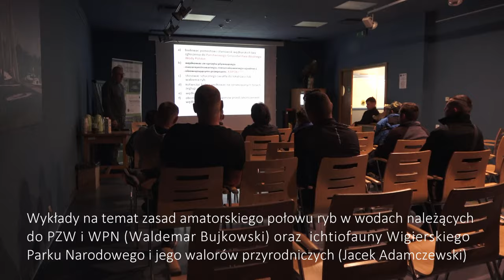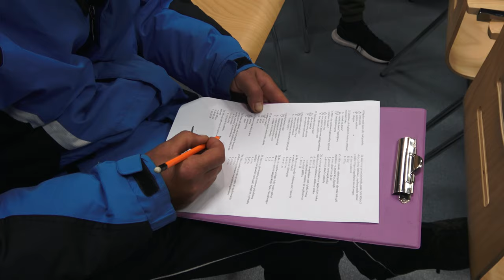"A może na ryby?" Konkurs wędkarsko-ekologiczny WPN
Organizatorem konkursu wędkarsko-ekologicznego „A może na ryby?” był Wigierski Park Narodowy. Organizacja i nagrody zostały sfinansowane ze środków Unii Europejskiej i NFOŚiGW w ramach realizacji projektu „Wigierski Park Narodowy –znam, rozumiem, wspieram (akronim ZRYW 2017)”

Cele konkursu obejmowały:
• propagowanie walorów przyrodniczych Wigierskiego Parku Narodowego,
• wzbogacenie wiedzy na temat flory i fauny parku, w tym gatunków ryb występujących w jeziorach wigierskich,
• pokazanie jednej z form spędzania wolnego czasu,
• zachęcanie do wędkowania i prawidłowych nawyków przy wędkowaniu (mierzenia złowionych ryb, uwalniania ryb niewymiarowych, propagowania metody „złap i wypuść”).